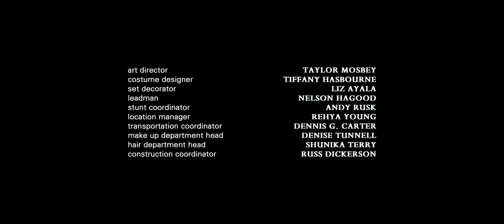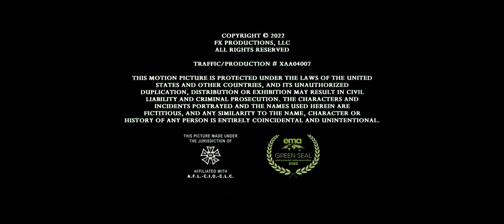February 2, 2024